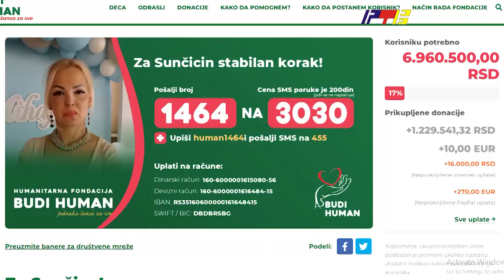Dejan Matić i Ognjen Čvorović pevaju za Sunčicino izlečenje / RTV Vranje / 10. 05. 2023.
Dejan Matić i Ognjen Čvorović pevaju za Sunčicino izlečenje